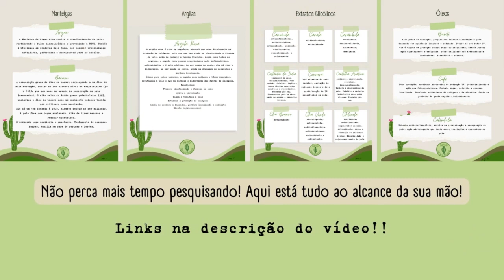Sabonete de Mel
Neste vídeo faço o sabonete de mel, super nutritivo para a pele com extrato de barbatimão.
Se quer aprender a fazer sabonetes maravilhosos e vender o ano todo, veja o link do Curso de Sabonetes após a formulação:
240 gr de glicerina transparente
2 CSopa de mel
15 ml de lauril líquido
10ml de  essência de mel
3ml de extrato de barbatimão

✅Link do E-book Como vender sabonetes artesanais no dia das mâes